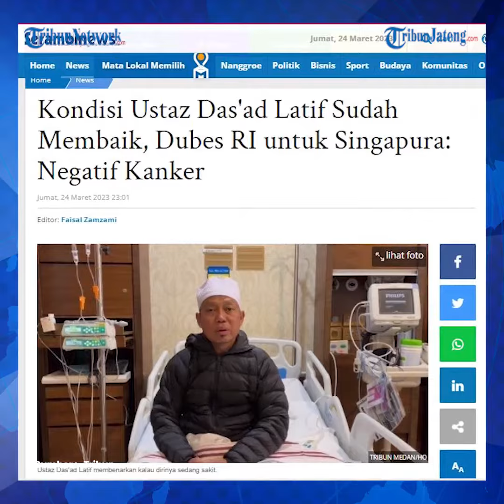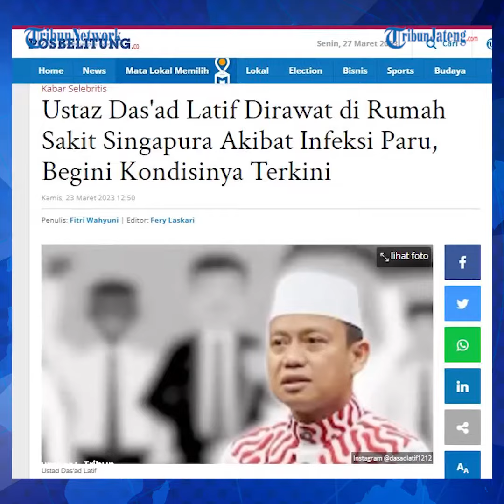Alhamdulillah Negatif Kanker, Kondisi Ustaz Das'ad Latif Kian Membaik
Kabar terbaru perkembangan Ustaz Das'ad Latif disampaikan Duta Besar (Dubes) Indonesia di Singapura, Suryopratomo. Ia menginformasikan bahwa kondisi Ustaz Dasad Latif kini semakin membaik.

Ketika ditanya apakah benar Ustaz Das'ad Latif terkena kanker, mantan Pempred Harian Kompas tersebut membantah.